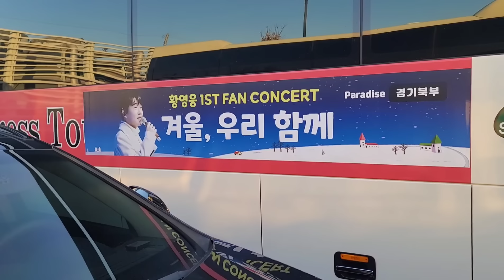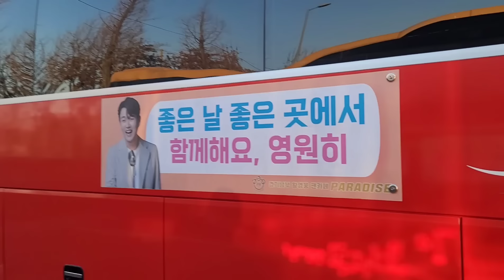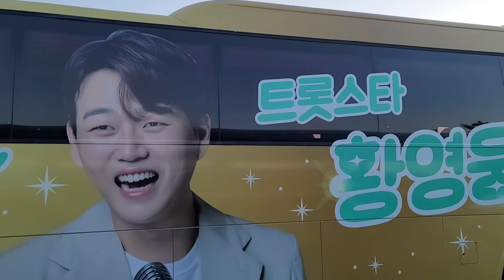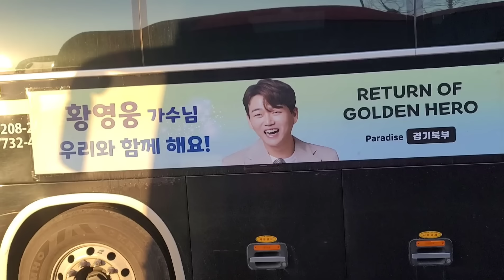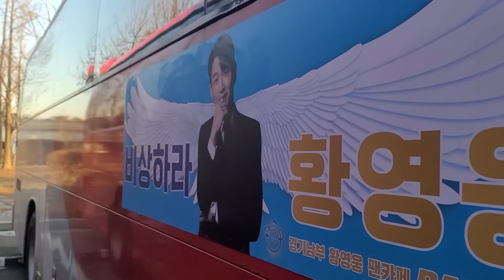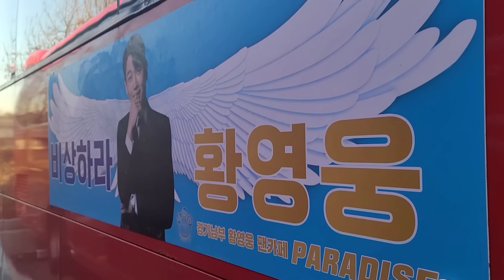[황영웅 인천 전국버스 집결 현장 전시장| 황영웅 랩핑 버스부터 다양한 전국 버스 집결| 황영웅 인천콘 전체 매진]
황영웅 인천콘 전국버스 집결 현장